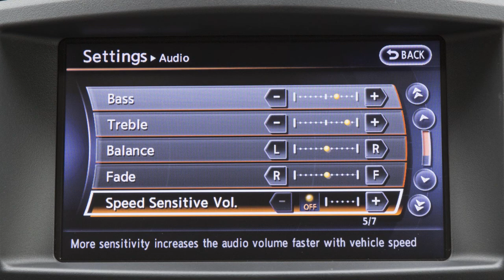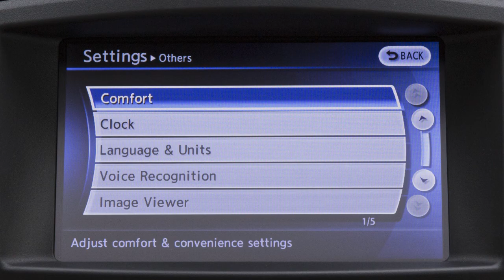2017 Nissan Quest - Setting Button (if so equipped)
Use this button to customize the settings of the various electronic systems in your vehicle. You can adjust Navigation, Audio, Phone, Bluetooth®, Volume and Beeps, Rear Display, Display and Others by pressing the SETTING button. Use the touchscreen to choose a setting function you wish to adjust.

Touching NAVIGATION will provide options for setting the Navigation System.

Touch AUDIO to adjust features such as Bass, Treble, Balance, Fade and Speed Sensitive Volume.

The VOLUME AND BEEPS menu allows you to adjust the volume and status of the Guidance Voice, Phone options and Beep functions.

Touch REAR DISPLAY to adjust the settings of the rear display.

Touching DISPLAY will allow you to adjust the color theme, brightness, contrast and background color.

Touch OTHERS to access the LANGUAGE AND UNITS menu. This feature lets you change the language and measurement units used in the system.

Please see your Navigation System Owner’s Manual for important safety information, system limitations and additional operating information.